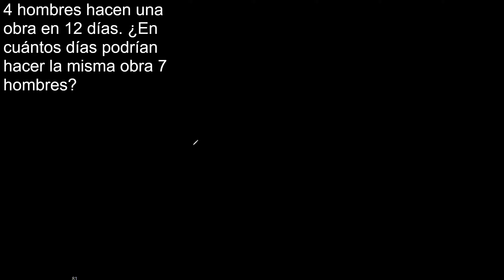4 hombres hacen una obra en 12 días. En cuántos días podrían hacer la misma obra 7 hombres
4 hombres hacen una obra en 12 días. ¿En cuántos días podrían hacer la misma obra 7 hombres?
regla de 3